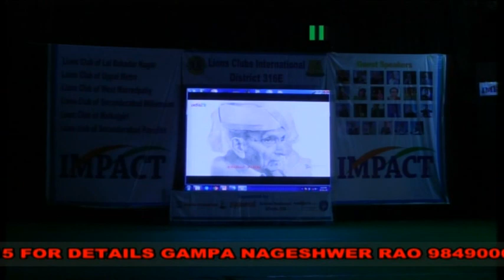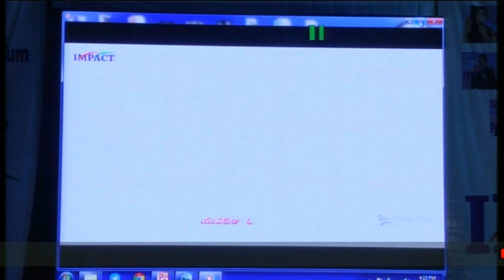Goal setting formula by Gampa Nageshwer Rao at IMPACT 2015